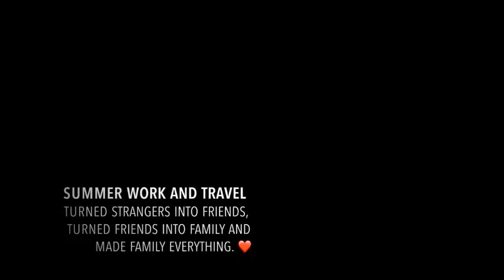Paula Alberto - Bukidnon State University